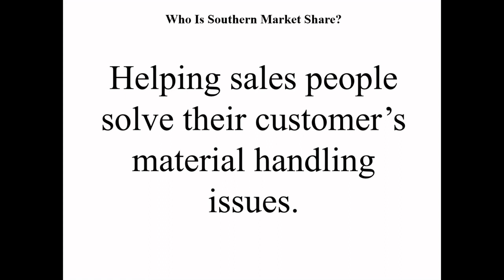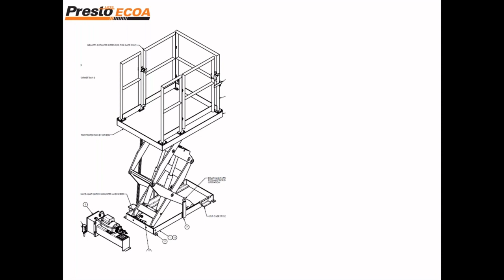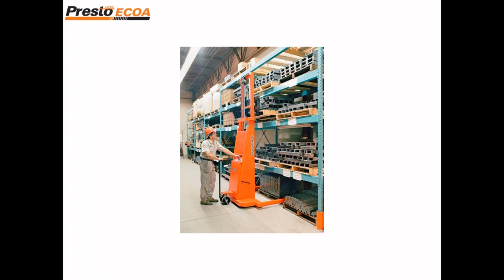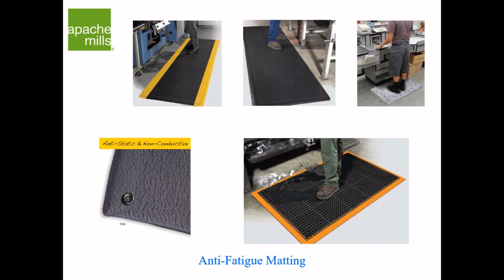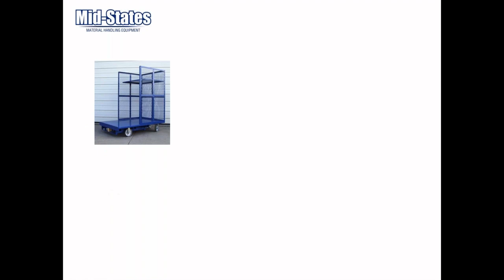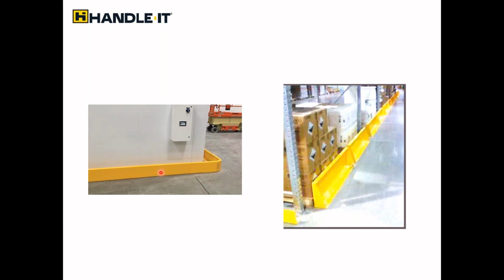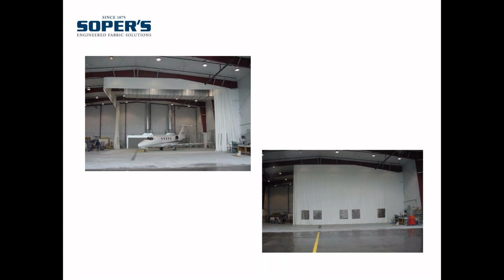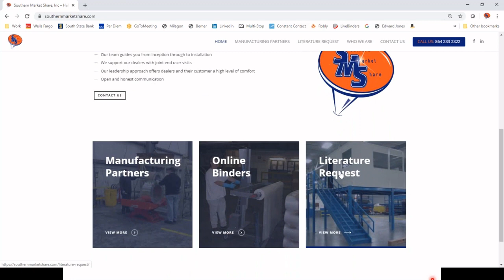Southern Market Share Full Training Session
Learn about the lines we represent, where they are uses, who makes the purchaing decisions and more.